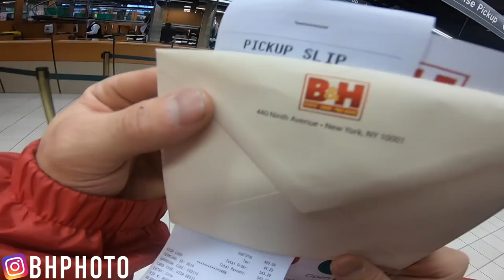MY NEW SUPER HD CAMERA LENS!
GEAR,
Main Camera
Chest Mount